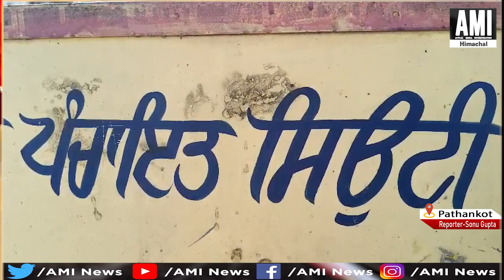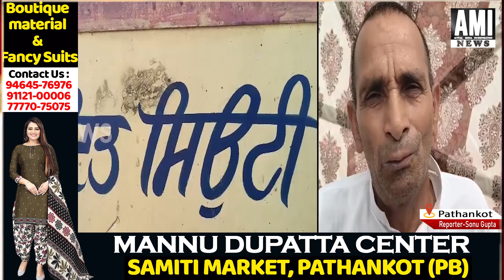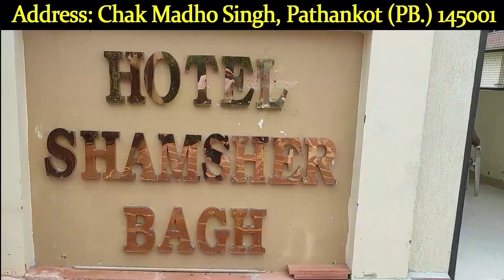कच्चे मकान के गिरने और उसके नीचे दबने से एक महिला की मौ+त